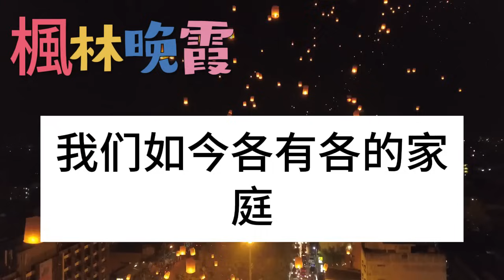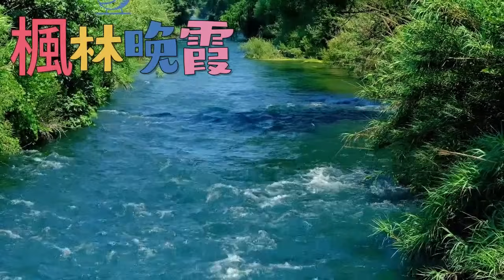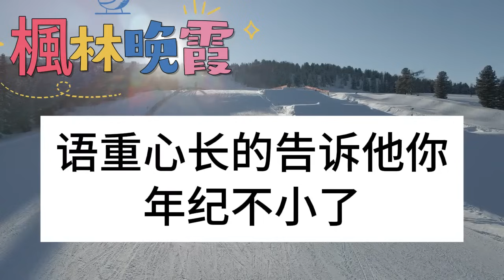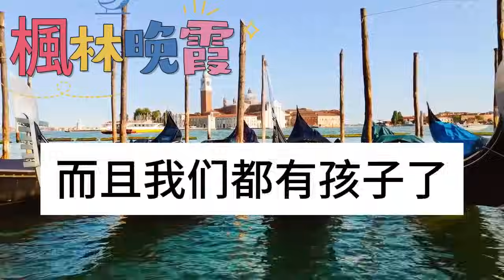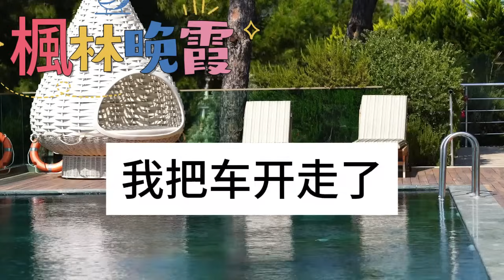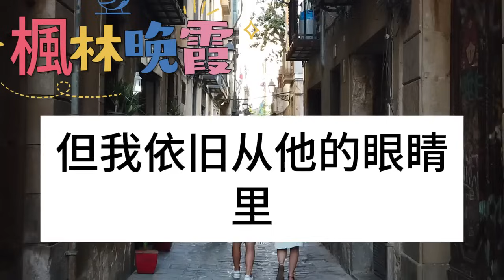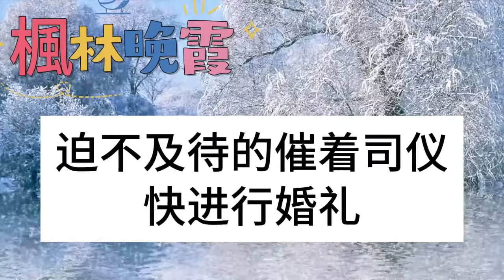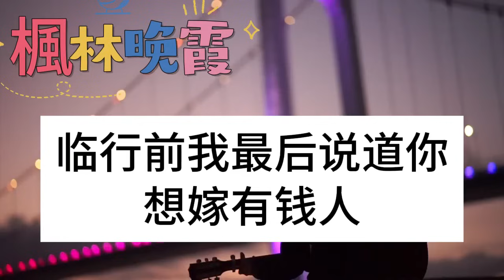老公每晚喂我一碗毒藥，我只能面帶微笑喝下去，他以為計畫天衣無縫，馬上就拿到我的億萬家產，和小三出國遠走高飛，我一個電話讓他們牢底坐穿！枫林晚霞